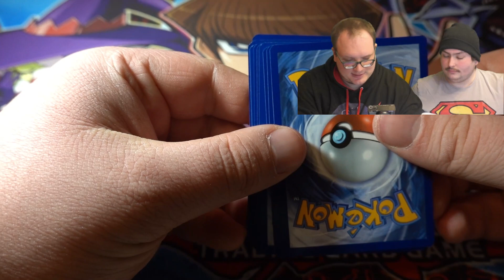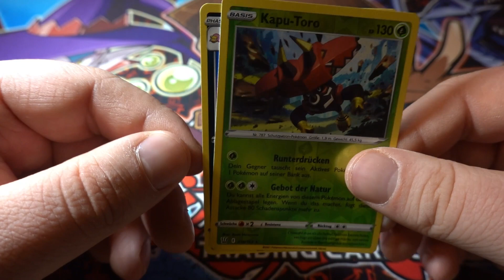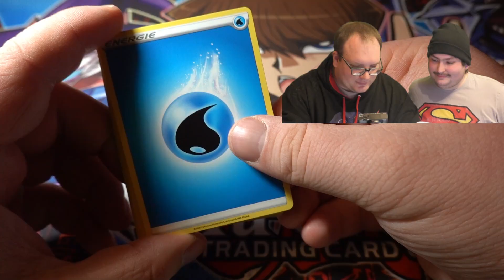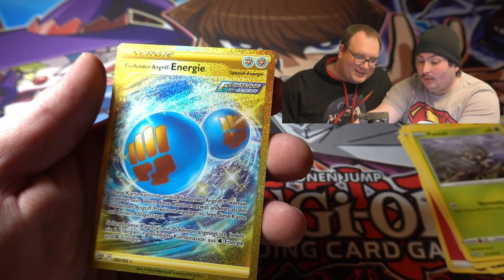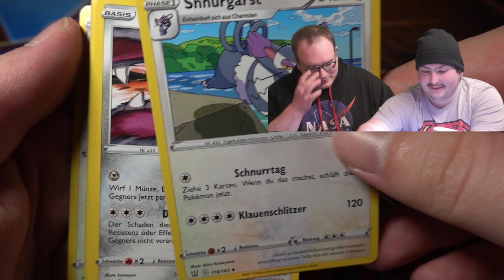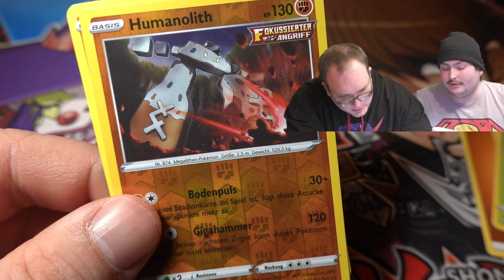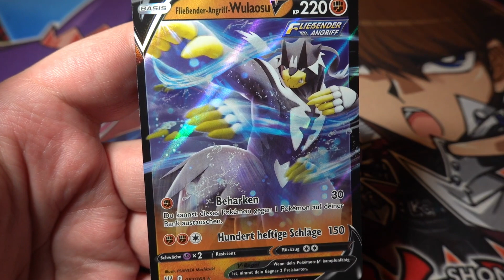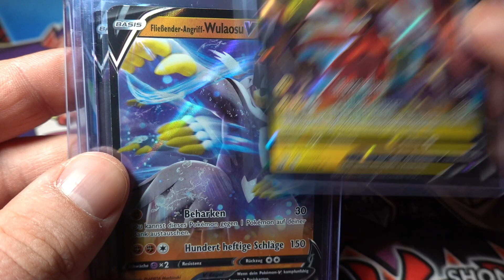Pokemon Kampfstile - Display Unboxing - 36 Booster! Wie schlägt sich das neue Set!?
Marco und Aaron schauen sich das neue Pokemon Traiding Karten Set an. Viel Spaß mit dem Video!